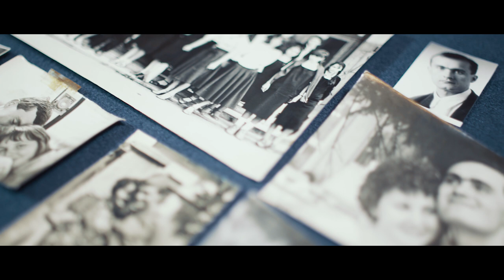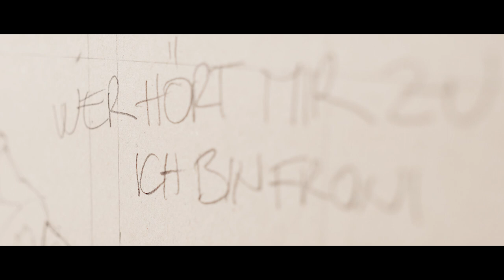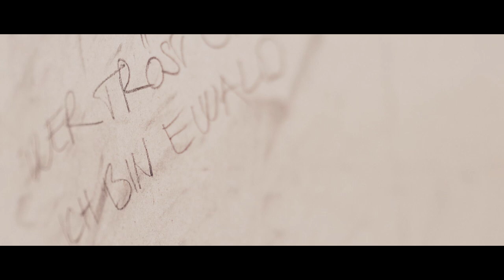EINS ZWÖLF | Bruno Bradt und sein Werk "Zwölf" | Videoportrait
Videoportrait "Eins Zwölf" über den Fürther Zeichenkünstler Bruno Bradt und sein Werk "Zwölf". Entstanden im Rahmen des Studiums "Multimediale Information und Kommunikation" an der Hochschule Ansbach, Mittelfranken im Januar 2018.

Video portrait about the german artist Bruno Bradt and his work "Zwölf".

Produktion: David Ferstl
Zweite Kamera: Nadja Krassik
Ton und Drehassistenz: Tanya Sarikaya
Redaktion: Valentina Maglieri

my gear for this film:
Sony A7SII
Samyang VDSLR lenses (35 mm, 50 mm, 85 mm)
Edelkrone Motion Kit (Slider Plus X)

edited with Adobe Premiere Pro CC 2018 and Adobe After Effects CC 2018